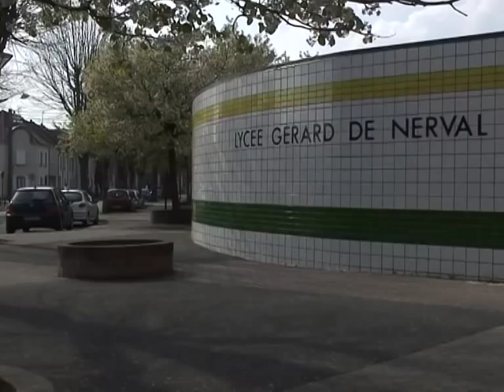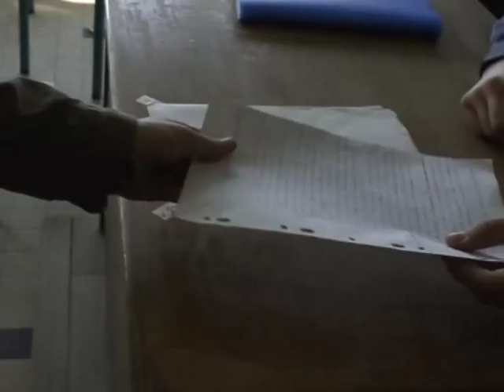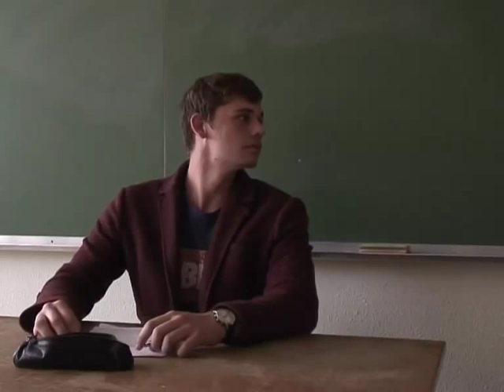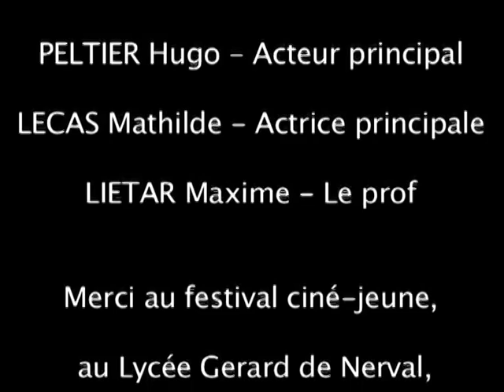Tel est pris qui croyait prendre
Un lycéen profite pleinement de ses pouvoirs magiques jusqu'au jour où ...

Un film de Hugo Pelthier, Arthur Kurylak, Maxime Lietar et Guillaume Lefranc.
(terminale option facultative cinéma . 2014)